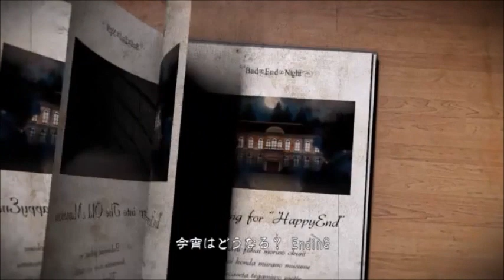【UTAU】Bad ∞ End ∞ Night【ブラジロイド9人 9 Brazilian UTAU Chorus】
A small chorus as a tribute/homage (whichever sounds less morbid) to BRloids.

Village Girl: Yumine Yuuki (弱音優希)
Butler: Kanne Bikuta (寒音ビクタ)
Doll girl: Sakasamane Diipu (逆様音ディープ)
Doll boy: ITSUKI (イツキ)
Maid: Mahoune Arrow (魔法音アロウ)
Mister: Seine Dashi (正音ダシ)
Lady: Natsume Nath (夏目 ナティ)
Mistress: Chipperpoid (チーパッポイド)
Mysterious person: Enbukyoku Aline (円舞曲アリーネ)

Warning: Fake-append adjustments in some parts; might sound like completely different voicebanks altogether if you don't pay attention.